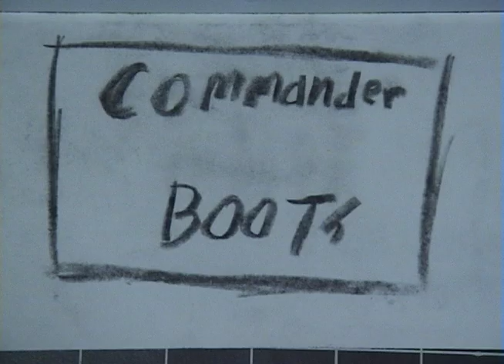Commander Boots Teaser 1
First teaser trailer for Commander Boots.